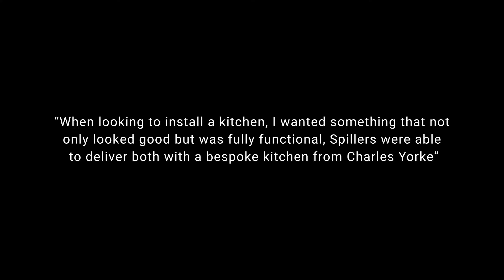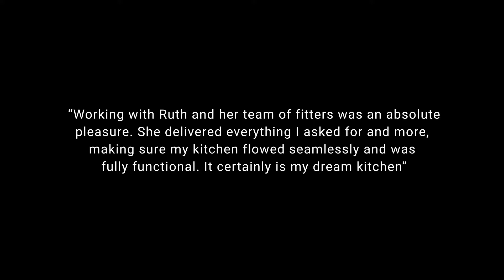Charles Yorke Framed Haddon Shaker with All Electric Aga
Working with Ruth and her team of fitters at Spillers of Chard was an absolute pleasure. She delivered everything I asked for and more, making sure my kitchen flowed seamlessly and was fully functional. It certainly is my dream kitchen.